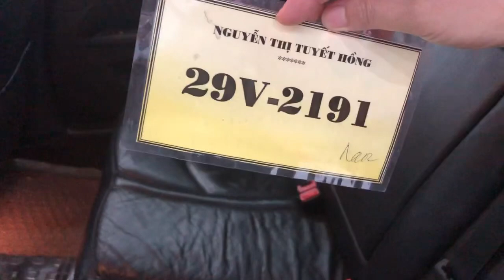Mec E240 sx 2004 chính chủ. Xe đẹp Hồ sơ cầm tay. Bao ra tên chính chủ LH 0976081699